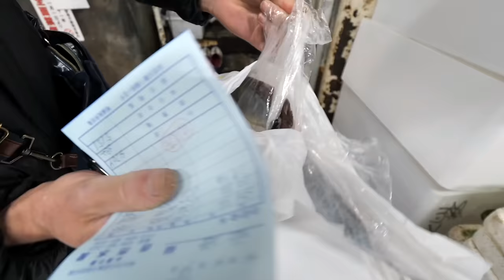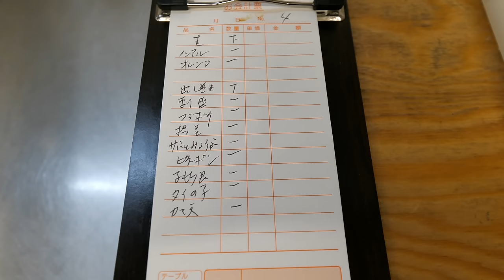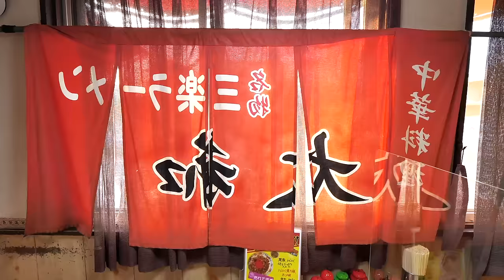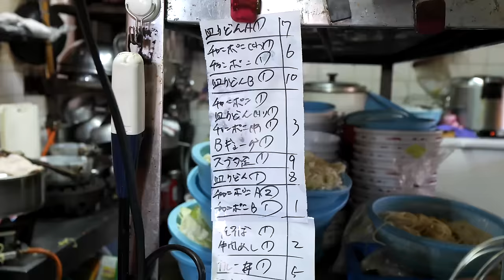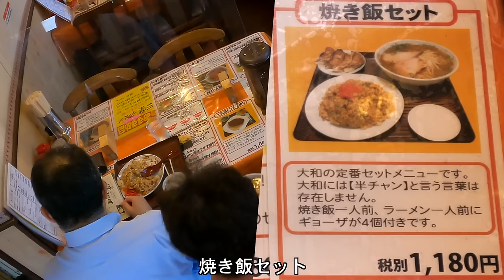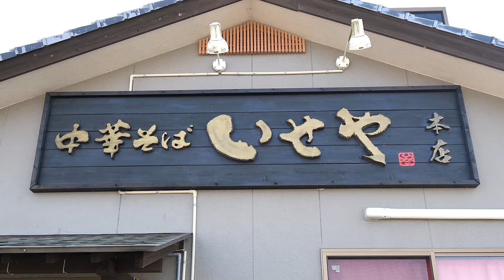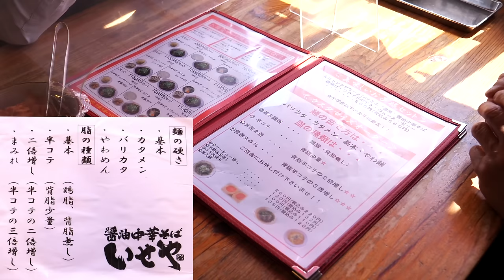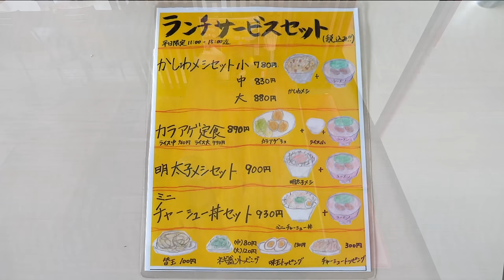衝撃価格の天ぷら定食！熟練の技で魅せる家族経営お好み焼き店が魅力的すぎた丨Japanese Street Food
0:00 明石）にしうみ
住所　兵庫県明石市魚住町長坂寺440-5

38:01 加古川）中華料理 大和
住所　兵庫県加古川市野口町127-1

1:53:04 神戸）中華そば いせや本店
住所　兵庫県神戸市西区神出町田井914-9

2:19:07 加東）長浜ラーメン
住所　兵庫県加東市多井田829